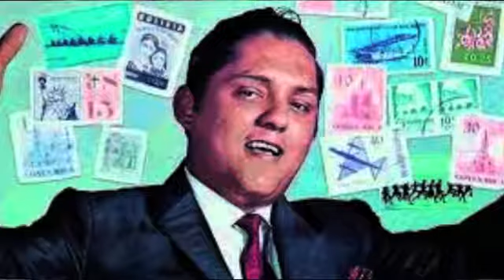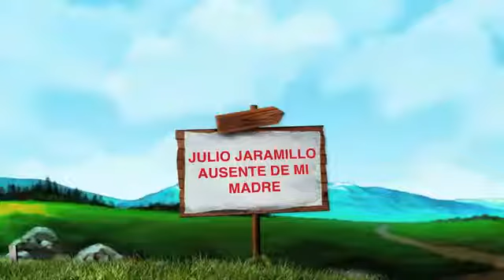AUSENTE DE MI MADRE JULIO JARAMILLO YouTube